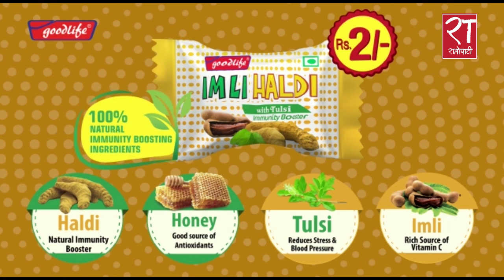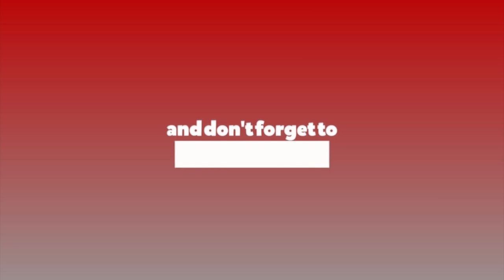'विज्ञापनको क्षेत्रमा एकद्वार नीति एकदमै प्रत्युत्पादक छ, यो प्रणाली खारेज गरिनुपर्छ '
विज्ञापनको क्षेत्रमा एकद्वार नीति एकदमै प्रत्युत्पादक छ, यो प्रणाली खारेज गरिनुपर्छ : नेपाल विज्ञापन संघ